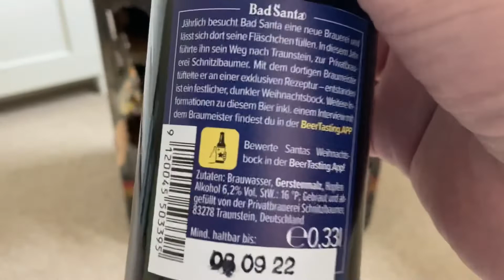Christmas Eve!! - Kalea German beer bottle advent calendar day 24 opening and review